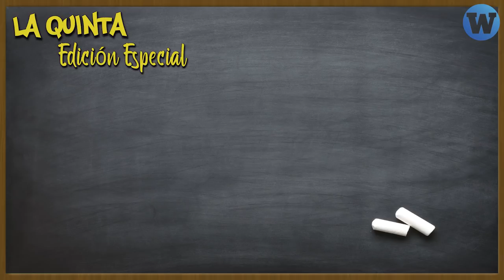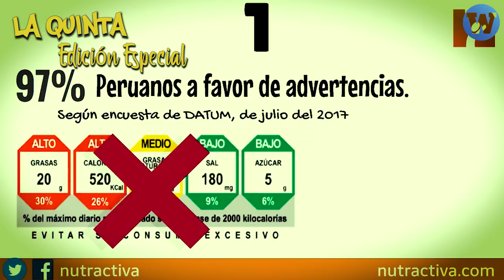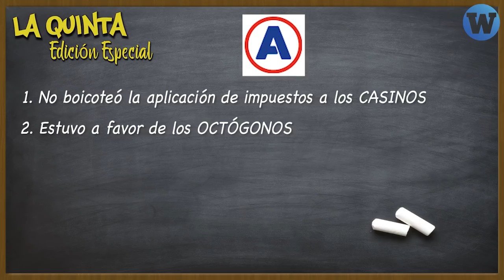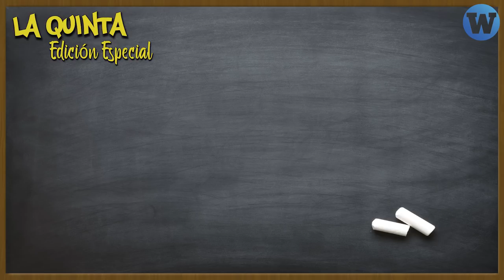¿A quienes beneficiaron algunos candidatos en el Congreso anterior? | La Quinta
Te contamos las desiciones en materia económica de actuales candidatos y partidos en esta edición especial de LaQuinta